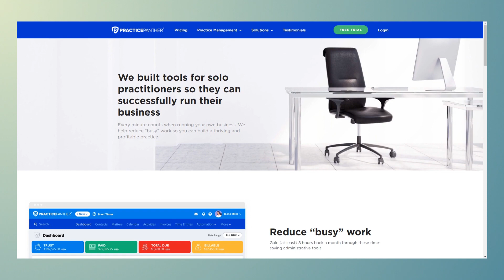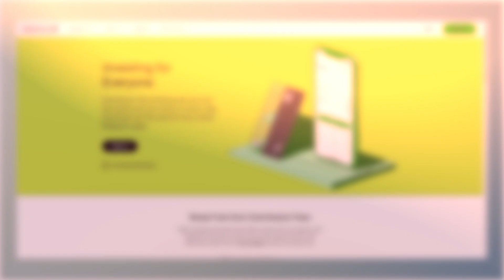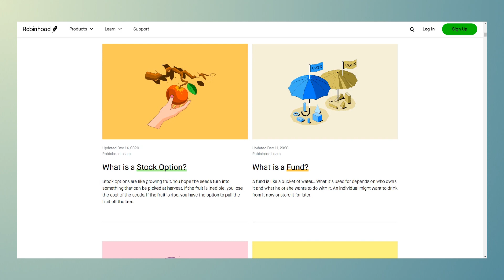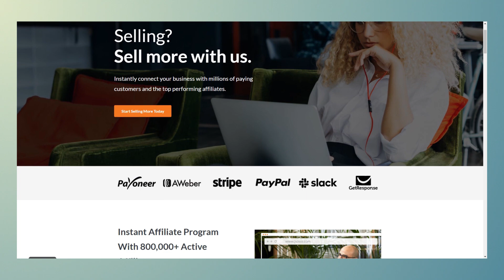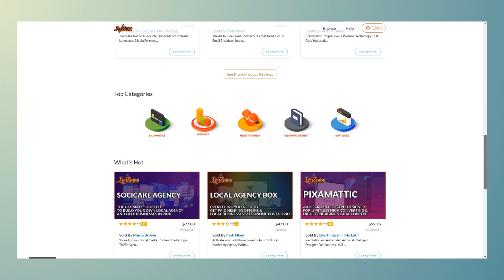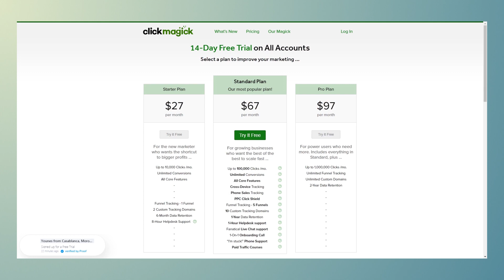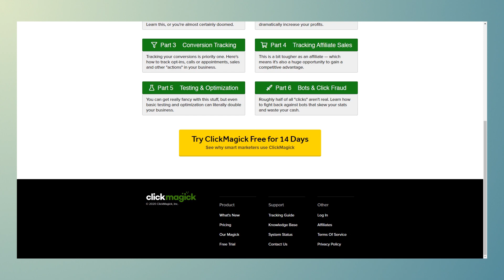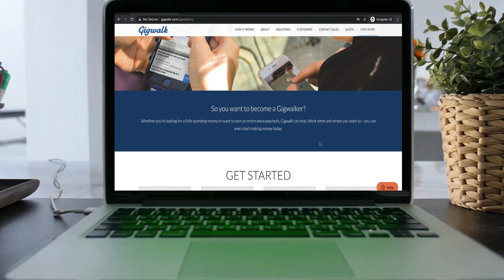Legit Affiliate Programs that Pay Instantly or Pay Daily Commissions 👌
These legit and reputable Affiliate Programs will pay you quickly so you can start earning cash faster!

If you need to get paid fast, then promoting affiliate programs that pay instantly or have daily payouts are the way to go.

This is particularly needed if you are just starting out in your affiliate marketing business and need the funds to further grow your business.

Not to mention, what better way to stay motivated then to get immediate cash in your pocket?

Ok so let me share something important with you before we begin.

Most affiliate programs will protect themselves from fraudulent affiliate sales and refunds by having a longer payout schedule.

You’ll especially see this with high paying affiliate programs that pay out thousands of dollars per referral sign up.

These types of partner programs will pay their affiliates 30 to 90 days out or even longer for this reason.

That’s simply to say, instant and daily payout affiliate programs are few and far in between to find.

But if you need the money fast, then here are some programs to consider.

Affiliate Programs that Pay Instantly:

These types of programs will pay you instantly, generally as soon as you meet a certain threshold amount.

1. Practice Panther
2. Robinhood
3. JVZoo

Affiliate Programs that Pay Daily

Now let’s dive into programs that pay daily.

These affiliate programs do mass payouts of affiliate commissions on a daily basis. Some programs have minimum payout thresholds, while others do not. Whatever you sold that day, you get paid for that day.

So potentially, you could get paid every single day if you’re really hitting it out of the park with your marketing efforts!

1. ClickMagick is a link tracking software program that helps you track and optimize incoming traffic to your links. Not only will you know where all your traffic is coming from, you’ll also know where best to focus your attention to make the most amount of money.

This tool is perfect for entrepreneurs, info marketers, affiliates, consultants, e-com stores, or any small business advertising online. It was built by a ‘Super Affiliate’ to help him track and get conversion data for his own multi-million dollar online business.

One of their greatest selling points is that they help you track clicks and sales that Google and Facebook analytics miss. Generally, ad networks miss tracking around 15% - 25% of your sales.

Someone relying on Facebook ads or Google analytics to drive more traffic and sales to their websites or sales funnels, may be missing out big time on getting accurate data. ClickMagick is the solution to this problem.

2. Coinbase is one of the leading digital currency exchange platforms brokering the likes of Bitcoin and Litecoin currency, and is currently available in over 100+ countries.

Over the last few years, cryptocurrency has become so popular that governments and banking regulators intervened and warned that Bitcoin could be the next economic bubble. That in my book screams opportunity for anyone looking to cash in on it.

Affiliate Programs that Pay 100% Commissions

Now that we’ve covered the affiliate programs that pay instantly or have daily payouts, I also want to let you in on one little secret. There are affiliate programs that payout a full 100% commissions per sale.

If the product is being sold for $100 and you make an affiliate sale, you earn the full $100 in commissions.